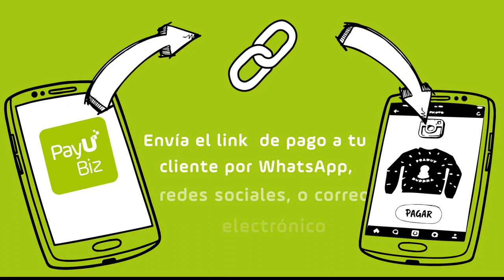PAY U biz tutorial